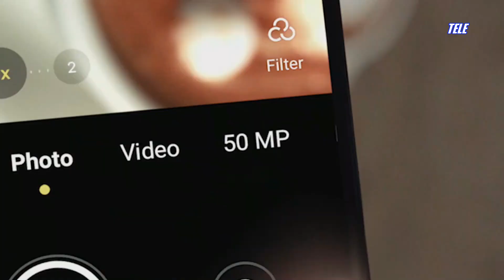POCO C55 is a new inexpensive phone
POCO C55 | CAMERA | BATTERY | SOC | RAM | STORAGE
Full phone specifications

POCO C55 is a new inexpensive upcoming phone! They have a decently wide choice of products, from entry-level to flagship models.The phone includes storage options of 64 GB/128GB and 4GB/6GB of RAM.It’s excellent to see that Poco’s entry-level smartphones have essential functionality.

-CPU: Mediatek Helio G85 (12nm)
-RAM: 4GB/6GB
-STORAGE: 64GB/128GB
-DISPLAY: 6.71in 720p IPS LCD
-CAMERA: 50 + 0.08MP rear / 5MP front
-OS: Android 12, MIUI 13 for POCO
-BATTERY: 5000mAh Li-Po 10W

Tech Specs Highlight,Review, Key specs, News,
Official Video, Specs, Camera, Trailer, Features, Launch Date,price,
Full phone specifications,Latest devices,Official Look , Newphone ,Tech Specs,
Specifications ,Full phone specifications ,Latest devices ,Official Look